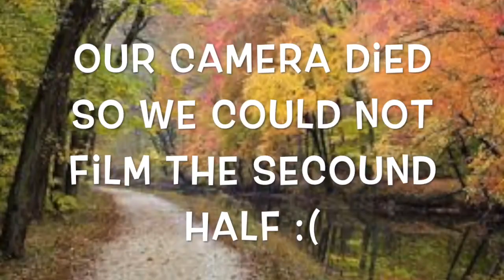awesome muddy hike!! In Hawaii :)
ID: fqal5J2MGpU
Uploader: Lilcoleyandstellavloggs
Uploader ID: UCKvz-sJ0lVG__UdTqUlUWAA
Upload date: 20180327
Title: awesome muddy hike!! In Hawaii :)
Description: This video is Nicole and Stella's first vlog!! so much mud!!! feat. Ari. from  the tri force team

Girls & Boys walking in the mud barefoot leaving beautiful mud footprints and shoeprints.

Reuploaded from Footprints Archive